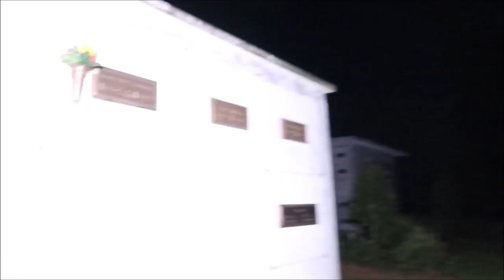SILLINESS IN A DARK CEMETERY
COME ALONG WITH US AS WE ACT A FOOL